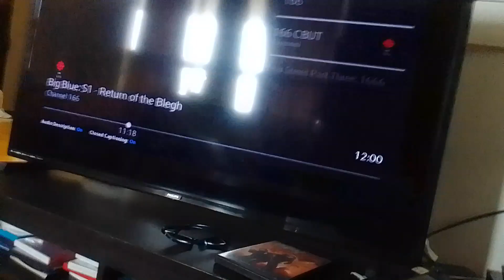nightmare shell troll venabot use jessie's dragon avatar to hit ghost noobot supernoobs